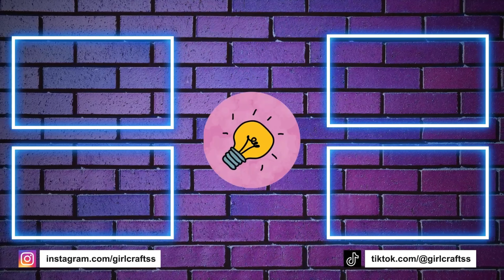10 DIY ИДЕИ НЕВЕРОЯТНЫХ БУМАЖНЫХ УКРАШЕНИЙ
10 DIY ИДЕИ НЕВЕРОЯТНЫХ БУМАЖНЫХ УКРАШЕНИЙ